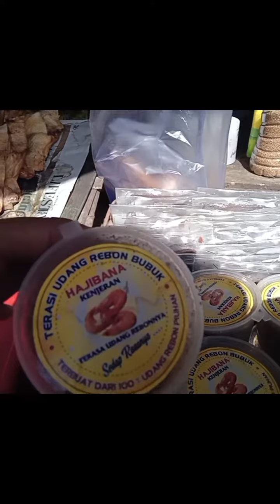kuliner Pantai Kenjeran Surabaya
Kuliner Pantai Kenjeran Surabaya, kuliner surabaya, kuliner ikan panggangan.